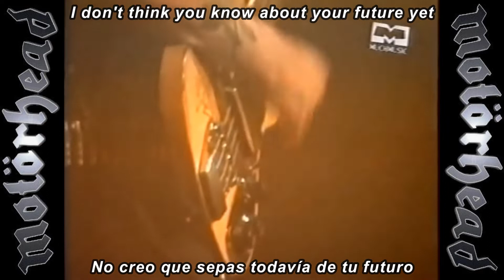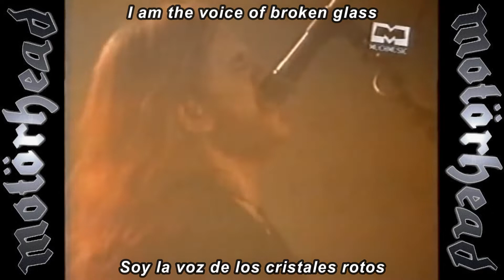Motörhead - Burner [LIVE] subtitulada en español (lyrics)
Album: Bastards
Release date: November 29th, 1993
Genre: Speed Metal, Heavy Metal/Hard Rock